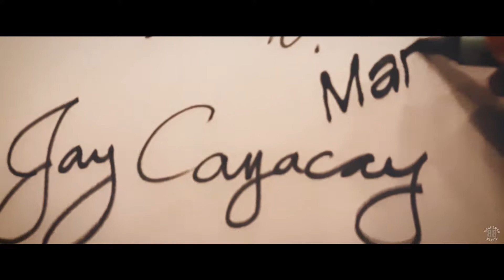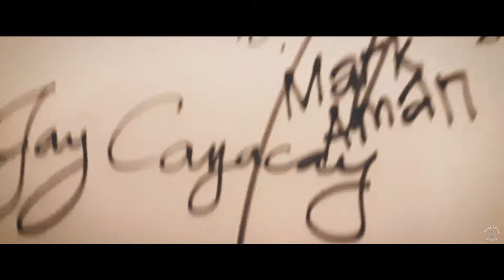DARYL DABATOS IN DAVAO